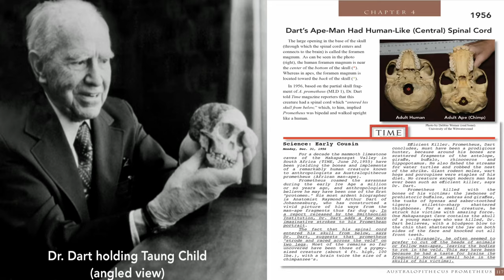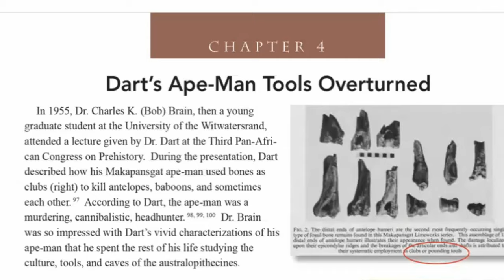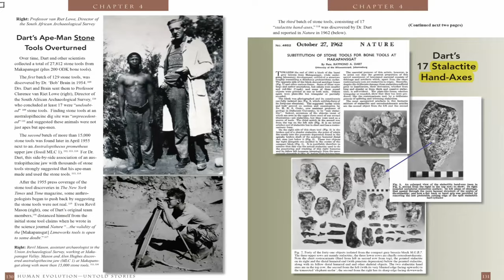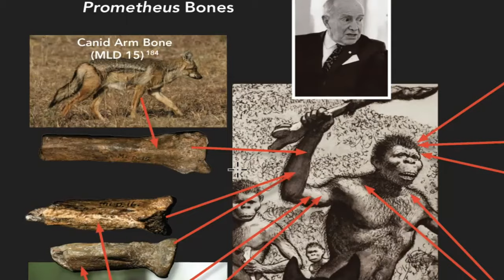The Ape-Men Frauds of Dr. Raymond Dart | The Grand Experiment.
Dr. Carl Werner takes us through the evidence for Dr. Raymond Dart’s Ape-Man called Australopithecus prometheus. See how many different types of animal bones he used to create the Ape-Man who appears in the opening scene of 2001: a space odyssey? When someone declares to a colleague that they ‘shouldn’t let the truth get in the way of a good story’, are you surprised if they fabricate ape to man evidence?
Thegrandexperiment.com is where you will find Dr. Carl Werner’s excellent books.
Thegrandexperiment.vhx.tv is where to rent the video series, full of interviews with many of those responsible for the Ape-Men fossil reconstructions we see in the museums.